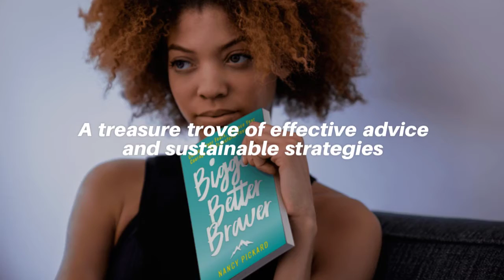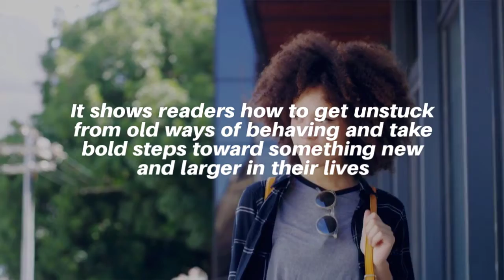Bigger Better Braver Trailer